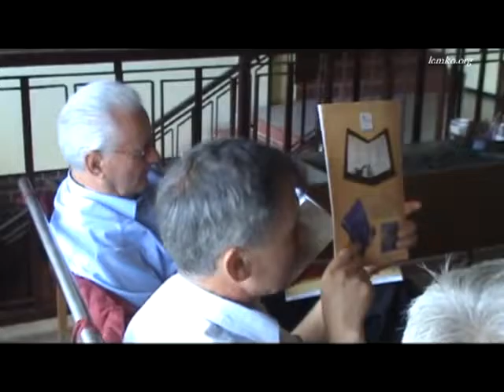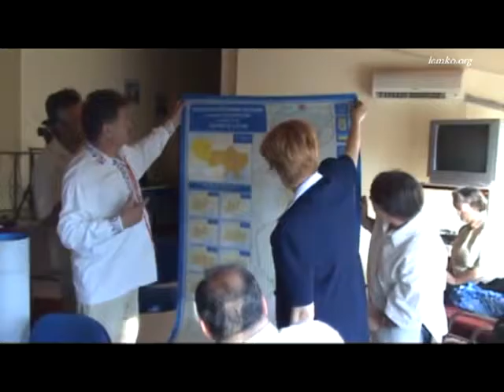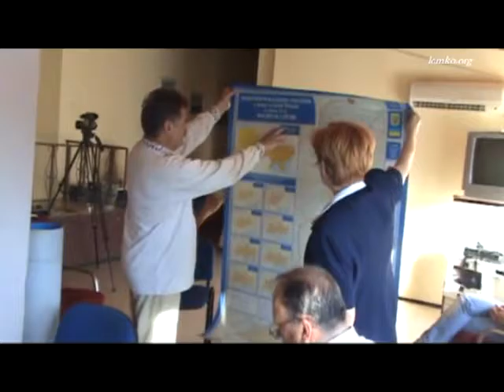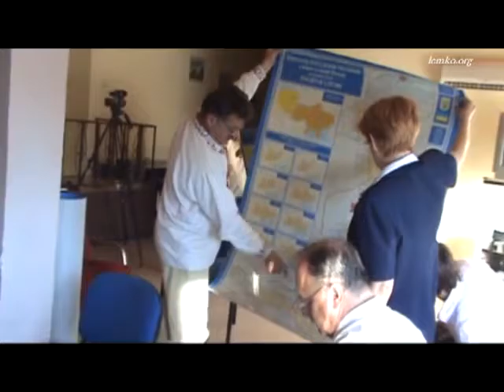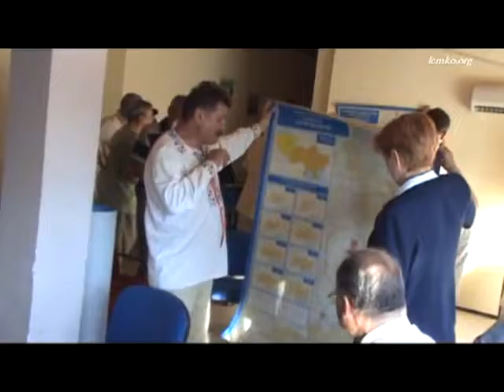Lemkos in Ukraine. Serbia 2 of 7, 2009. Meeting of SFULO in Vrbas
Serbia - 2 of 7, 2009. Meeting of SFULO in Vrbas. Lemko Society "Lemkivshchyna" of Lviv participated at a SFULO meeting in Rusky Kerestur, Serbia. Делегати Тов. "Лемківщина" брали участ в зїзді СФУЛО в Вербасі, Сербя. 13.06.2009; Ведучи: Владек Ропецки. Гостил нас п. Богдан Віславски з Нового Саду.